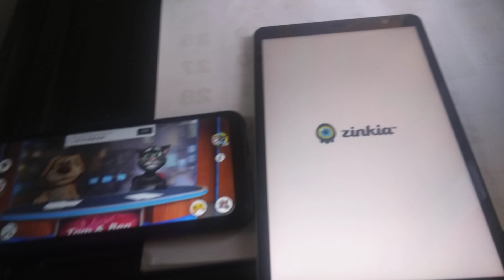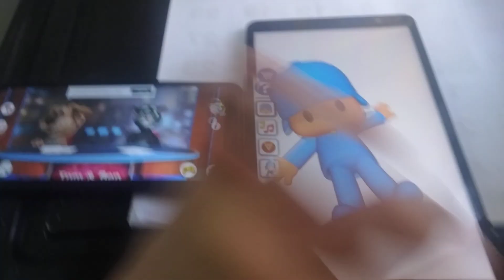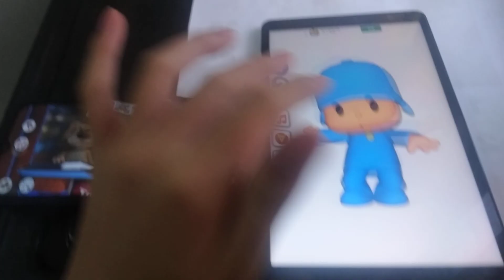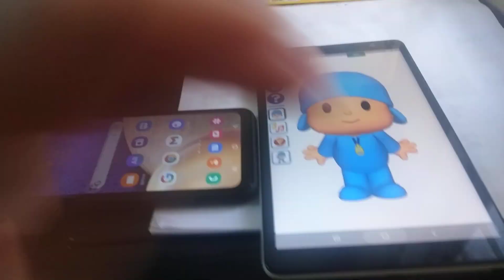Talking News & Talking Pocoyo Echo 2420